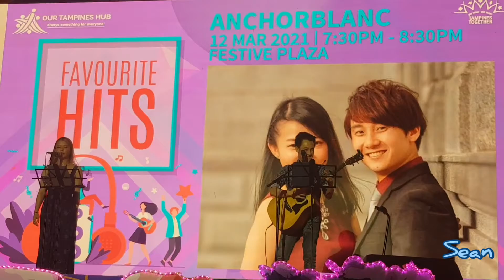Baby Shark cover by Anchorblanc @Our Tampines Hub OTH